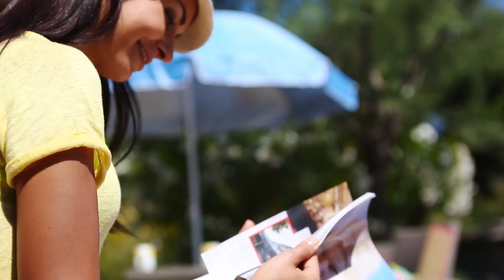Camping Les Secrets de Camargue - Hébergements